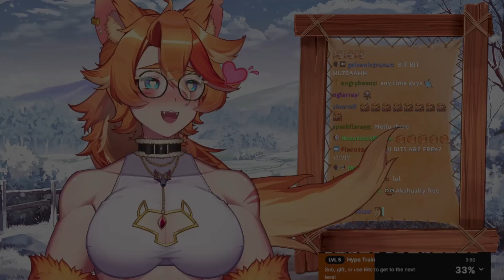THAT WASN'T ME, I SWEAR...